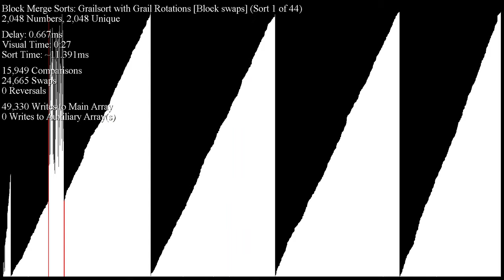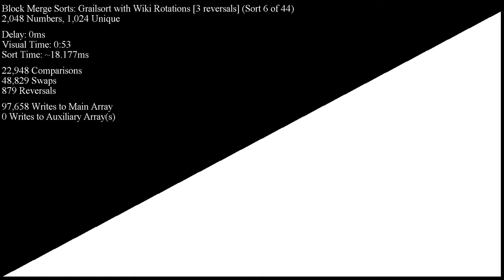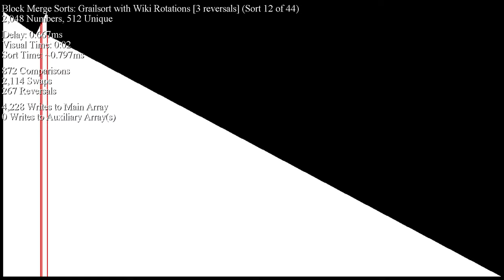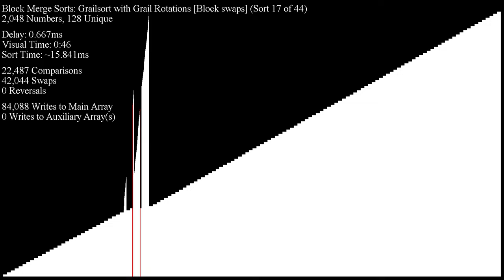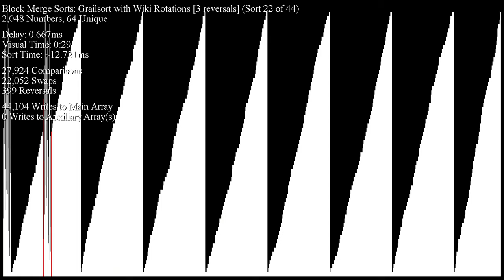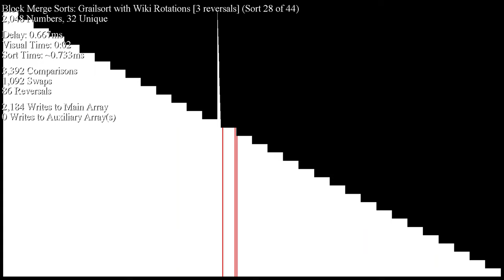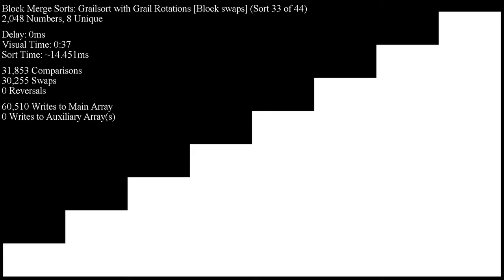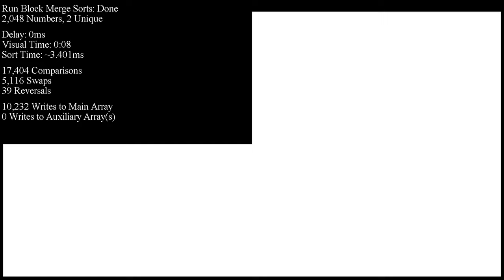Grailsort - Grail versus Wiki Rotations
A sequel to yesterday's video. For those who haven't heard of "rotations" in sorting, this is a good source to check out

Wikisort implements rotations using three reversals: one for both the left and right subarrays, and one final time for both subarrays combined. Grailsort, on the other hand, uses ranged swaps to "carry" over chunks of an array to different locations. Grail's strategy is a bit less intuitive but it's actually a very elegant piece of code and is much more efficient. In a best-case scenario, Grail's rotate method performs half the amount of swaps compared to Wiki's rotate method.

Wiki's method of rotating actually causes Grailsort to perform a significant amount worse, but hey, it's interesting to mix and match strategies and see how Grailsort can look different while following the same general gist. Enjoy!